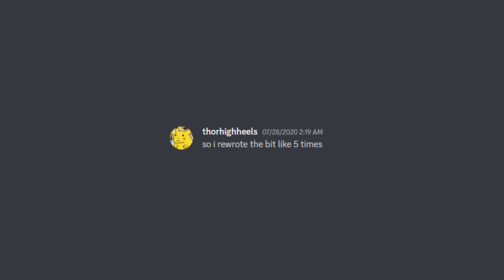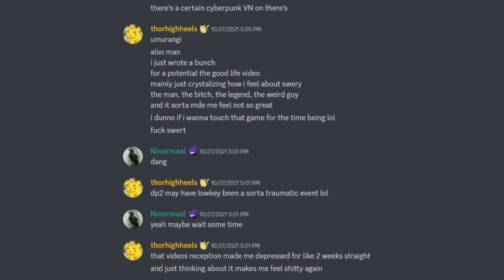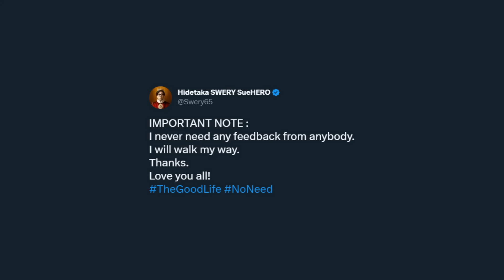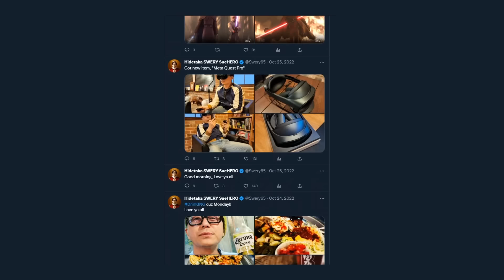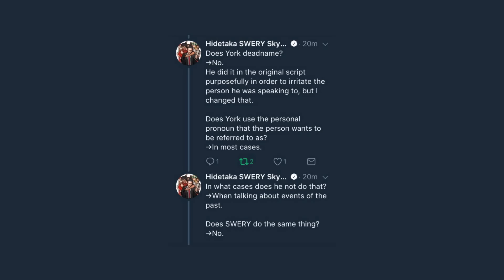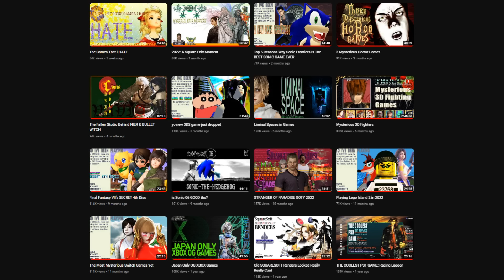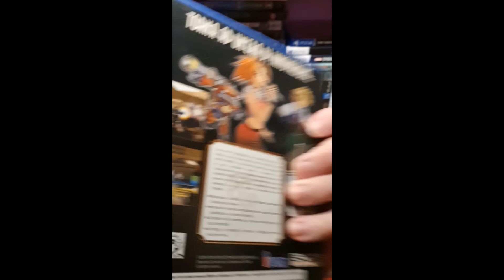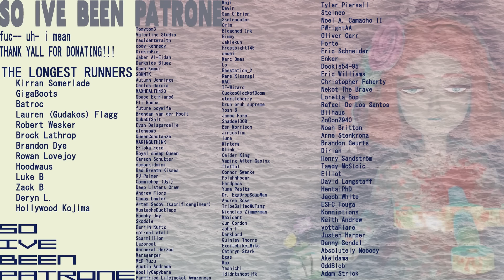The Problem With Swery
i love deadly premonition! but dp2 left behind a bad taste for alotta folks. did for me too, & this is a video primarily about that. dealing with it, thinkin about it, and also the good life